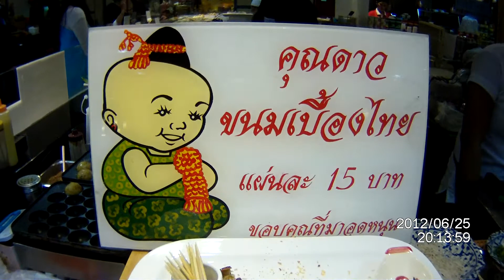sobremesa com fios de ovos. Bangkok.